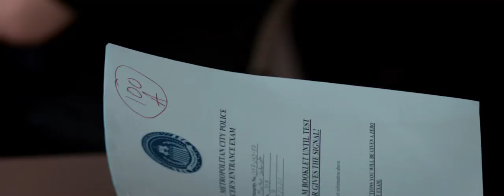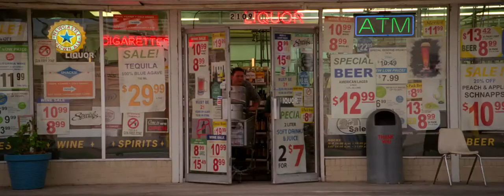21 Jump Street (2012) second trailer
Directed by Phil Lord & Christopher Miller
Written by Michael Bacall & Jonah Hill based on the TV show created by Stephen J. Cannell & Patrick Hasburgh
Starring Jonah Hill, Channing Tatum, Ice Cube, Brie Larson, Dave Franco, Rob Riggle, Chris Parnell, Nick Offerman, Holly Robinson Peete, Johnny Simmons, Peter DeLuise, Johnny Depp,...

Schmidt and Jenko are more than ready to leave their adolescent problems behind. Joining the police force and the secret Jump Street unit, they use their youthful appearances to go undercover in a local high school. As they trade in their guns and badges for backpacks, Schmidt and Jenko risk their lives to investigate a violent and dangerous drug ring. But they find that high school is nothing like they left it just a few years earlier - and neither expects that they will have to confront the terror and anxiety of being a teenager again and all the issues they thought they had left behind...